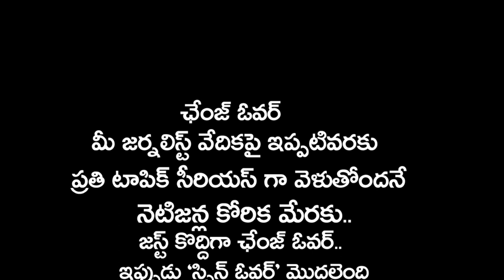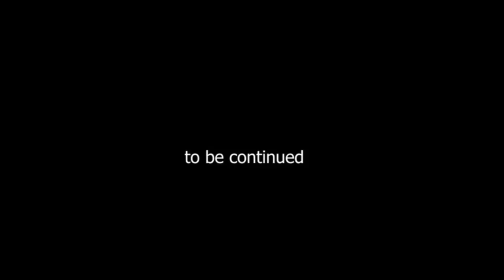Heroine Names in Telugu | Milky beauty Tamanna.Heroine name and meaning | Mee journalist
Do you know? What is the meaning of Actress Tamana Name?  In the meantime..the heroines are appearing with new variable names,
Most people do not know what the name means. That’s why we tried this.
Let's find out what the meaning behind the name Tamana is.
Not just their appearance, but their names are very beautiful.  Let's see once.

Please visit:
These are our other Channels and Web site

SITRALU SUDARO CINEMA NEWS

YUVA BHARATH TELUGU NEWS   Personality Development Channel

KABURLU TELUGU NEWS WEB SITE

If any Information pl Send an email